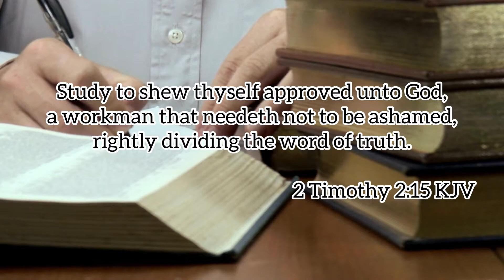2 Timothy 2:15 KJV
2 Timothy 2:15 KJV